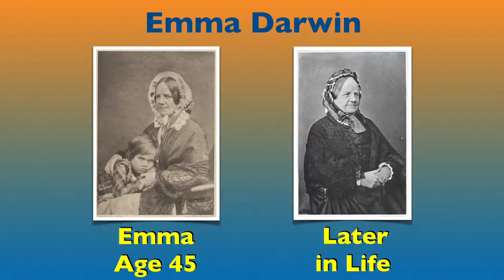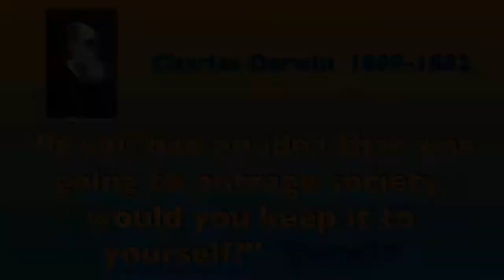Suzy Quatro - Hey Charly (HD) - Visit at Charles Darwin's Down House near London, England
Photos to the song “Hey Charly” by Suzy Quatro.  Photographs were taken while visiting Charles Darwin’s home, Down House, near London, England.  It is located about an house outside London.  Charles and Emma Darwin purchased Down House in 1842.  They arrived with two small children and had 8 more at Down House.  Both lived there until their passing.

In 1859, Charles Darwin published his groundbreaking, “On the Origin of Species.”  In the 40 years that he lived at Down House, he published 20 more books and monographs.  His ideas on how the earth and living creatures changed over vast periods of geologic time was based on the basic principles of evolution:  adaptation, variation, inheritance, extinction, divergence, and selection.  While controversial at the time, later advances in science, especially genetics and molecular biology, established his ideas as indisputable facts in the scientific world.  These concepts have lead to advancements in medicine, ecology, and numerous other realms of the natural world.  Charles Darwin is firmly established as the “Father of Evolutionary Biology.”  Other, particularly Alfred Russel Wallace, were simultaneously reaching the same conclusion.  Darwin agonized over publishing his findings as he knew the ramifications in the Victorian Era.  Like Galileo Galilei before him, his ideas, while at first considered heretical, eventually became a lens for understanding the natural world.